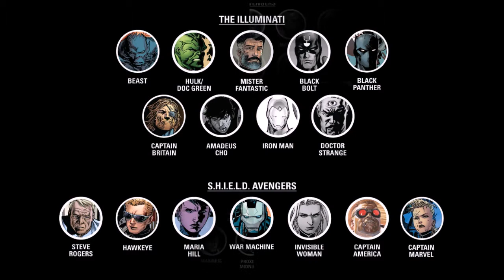Avengers #39 vol 5